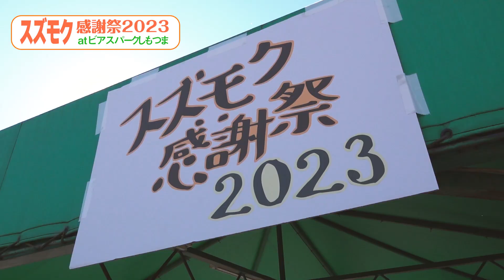2023スズモク感謝祭 お客様インタビュー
株式会社スズモク
茨城県坂東市生子７１７－２
パッシブハウス認定　HEAT20　G1　G2　G3
耐震等級3認定　省令準耐火構造　床下エアコン全館暖房
C値測定全棟
家庭用エアコン1台で全館冷暖房